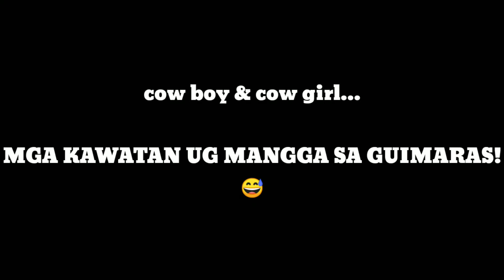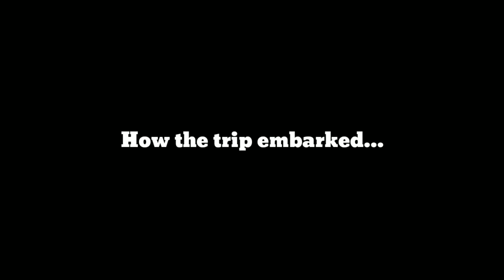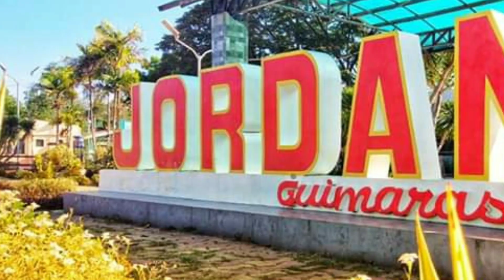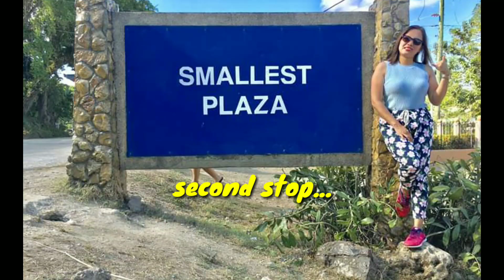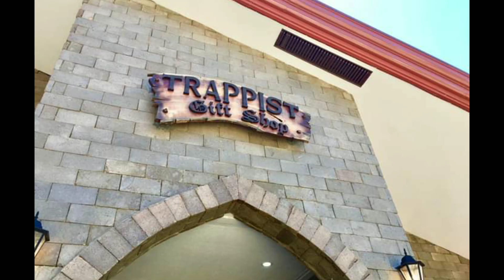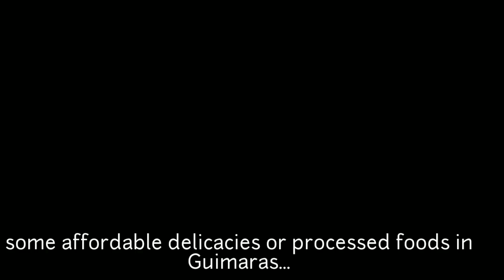KC Ventures GUIMARAS Island| Land of Sweetest Mangoes| TravelDiary 2019 💓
Last Summer of April, 2019...I traveled to the Land of the Sweetest Mangoes, the Guimaras Island. This province in the Western Visayas & just off the coast of Iloilo City offers an array of tourists spots, & attractions, exciting activities and amazing things to do that families, friends and adventure junkies will surely enjoy! One whole day of overnight adventure is a good itinerary if you want to see & experience most of the top tourist spots & attractions & best things to do in Guimaras. Here's a simple yet useful guide on how to enjoy the island of Guimaras.

1. Marvel @ the Stunning San Lorenzo Wind Farm
2. Pray & reflect at Holy Family Hills (which will be uploaded on my next vlog- Part 2)
3. Visit the smallest plaza
4. Chill at the Pit Stop Restaurant & have a taste of Mango Pizza (on the part 2 of my vlog)
5. Visit a mango farm/plantation
6. Light a candle, Pray & reflect at Trappist Monastery
7. Marvel at the Guisi Lighthouse (on the part 2 of my vlog)
8. Enjoy Alobijod Cove (part 2 of my vlog)
9. Unwind at Guisi Beach